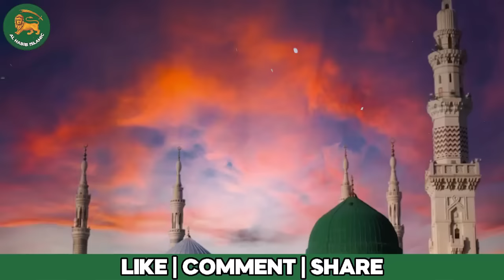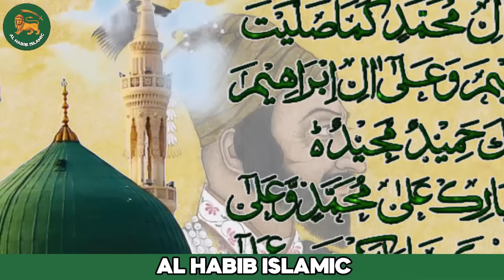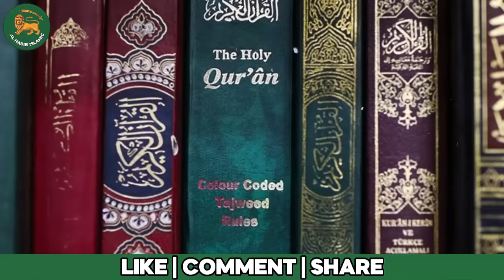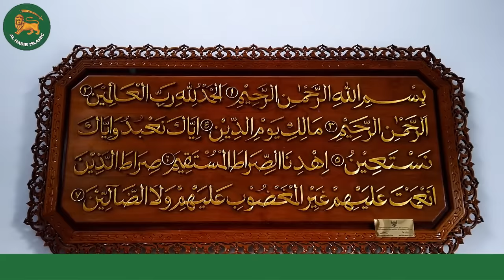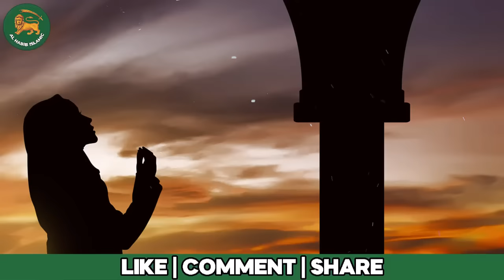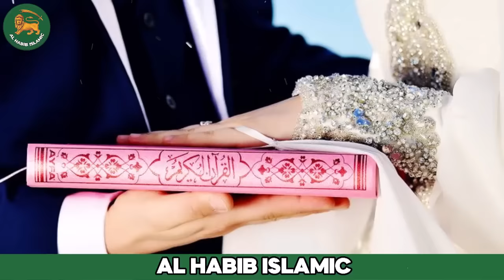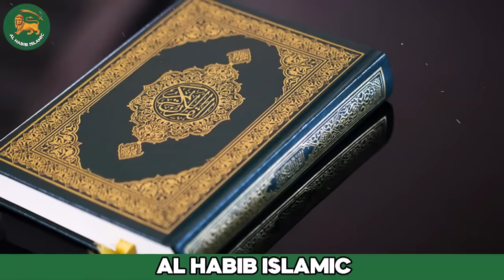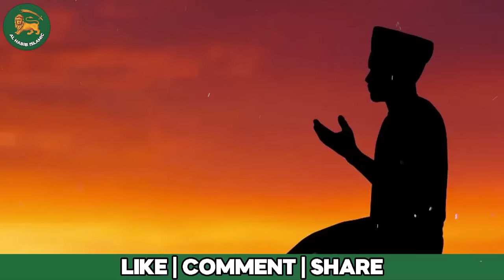Rabia Basri Life History | Story of Hazrat Rabia Basri | Rabeya Basri | Al Habib Islamic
Embark on a soul-stirring expedition through the corridors of time as we unravel the captivating narrative of Hazrat Rabia Basri, a luminous figure whose legacy continues to illuminate hearts and minds to this very day. 🌟

In this profound exploration, we delve into the life of Hazrat Rabia Basri, an exceptional 8th-century Sufi mystic and saint whose extraordinary spiritual journey serves as an eternal wellspring of inspiration. Born in humble circumstances, her life's trajectory took an unparalleled turn when she chose the path of devotion and self-discovery.

Join us as we paint a vivid canvas of her early years, her trials and tribulations, and the transformative encounter that ignited the divine flame within her. Known for her profound wisdom and intimate connection with the Divine, Hazrat Rabia's verses and teachings have left an indelible mark on the pages of history.

Through intricate storytelling, we'll navigate the landscape of her intense ascetic practices and unwavering faith, which resonated with seekers and scholars of her time. Her courage to challenge societal norms and embrace a life of austerity in pursuit of spiritual closeness is a testament to her unshakable determination.

Get ready to be captivated by the tales of her encounters with the luminaries of her era, as well as her distinctive philosophy that placed love at the very core of her beliefs. As we meander through the anecdotes that highlight her unbounded love for the Divine, you'll find yourself drawn into a world where the material fades and the spiritual soars.

Join us as we navigate the lyrical landscapes of her poetry, which continue to echo across generations, transcending boundaries and resonating with the profound desire for a deeper connection with the cosmos. Her eloquent words are more than verses; they're bridges connecting souls to a realm beyond the mundane.

This mesmerizing journey culminates in the lasting impact of Hazrat Rabia Basri's legacy. Her teachings, centered around love, humility, and devotion, have touched hearts across cultures and faiths, fostering a universal message of unity and compassion. As we uncover the layers of her life story, be prepared to be moved, uplifted, and inspired to embrace the divine light within.

🔥 Join us as we illuminate the chapters of Hazrat Rabia Basri's life in a tale that transcends time and speaks to the very essence of our shared human experience. Let the radiant saga of Hazrat Rabia Basri awaken the dormant seeds of devotion within your soul. 🔥

1. Adam as (Adam) آدم Hazrat Adam A.S
2. Idris as (Enoch) إدر يس Hazrat Idrees A.S
3. Noah as (Nuh) نوح Hazrat Noah A.S
4. Hud as (Hud) هود Hazrat Hud A.S
5. Shaleh as (Saleh) صالح Hazrat Saleh A.S
6. Ibrahim as (Abraham) إبراهيم Hazrat Ibraheem A.S
7. Lut as (Lot) لوط Hazrat Loot A.S
8. Ismail as (Ishmael) إسماعيل Hazrat Ismail A.S
9. Ishaq as (Issac) إسحاق Hazrat Ishaq A.S
10. Yaqub as (Jacob) يعقوب Hazrat Yaqoob A.S
11. Yusuf as (Joseph) يوسف Hazrat Yousaf A.S
12. Ayyub as (Job) أيوب Hazrat Ayub A.S
13. Shu’aib as (Jethro) شعيب Hazrat Shoaib A.S
14. Musa as (Moses) موسى Hazrat Musa A.S
15. Harun as (Aaron)هارون Hazrat Haroon A.S
16. Dzulkifli as (Ezekiel) ذو الكفل Hazrat Zulkifal A.S
17. Dawud as (David) داود Hazrat Daood A.S
18. Sulaiman as (Soloman) سليمان Hazrat Suleman A.S
19. Ilyas as (Elijah) إلياس Hazrat Illyas A.S
20. Alyas’a as (Elisha) اليسع
21. Yunus as (Jonah) يونس Hazrat Younas A.S
22. Zakaria as (Zachariah) زكريا Hazrat Zakria A.S
23. Yahya as (John) يحيى Hazrat Yahya A.S
24. Isa as (Jesus) عيسى Hazrat Essa AS
25. Muhammad saw محمد Hazrat Muhammad S.A.W